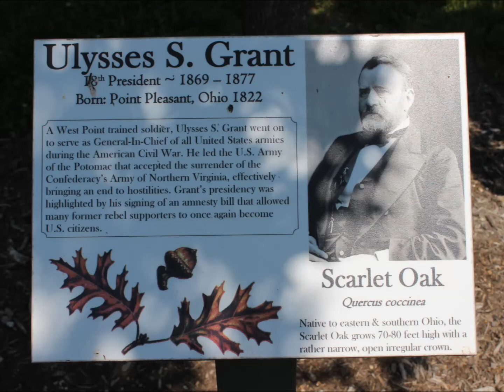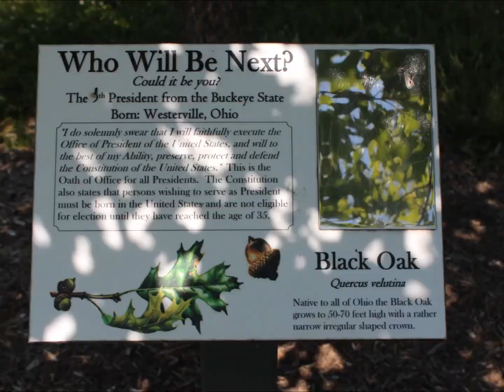Cycling Westerville - Bike Depot - Ohio to Erie Trail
The Bike Depot is located in Uptown Westerville Ohio along the Ohio to Erie Trail. It has: water, restrooms, rest area, air, map, shelter, fireplace, playground, and the Presidential Oak Grove and was dedicated in 2012.

LET’S CONNECT
△ Cross Stitch for Sale:  LemonTreeNeedleworks.Etsy.com